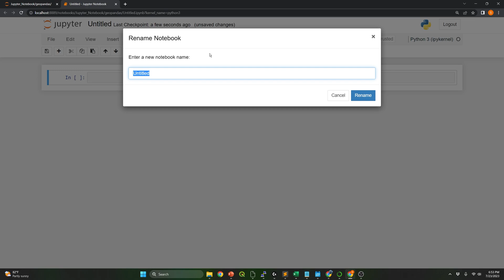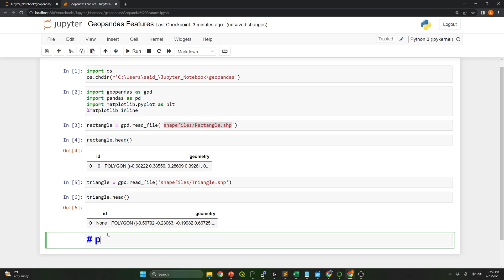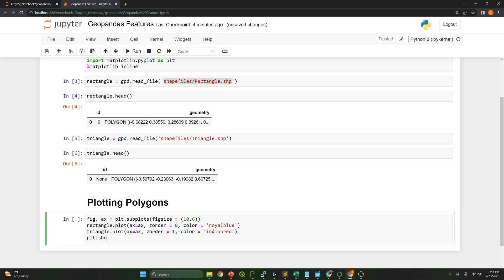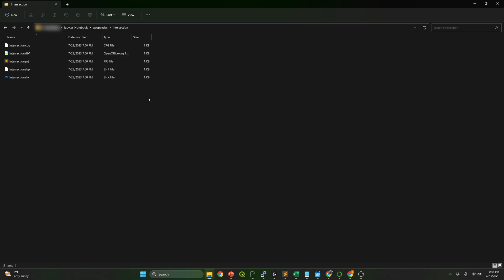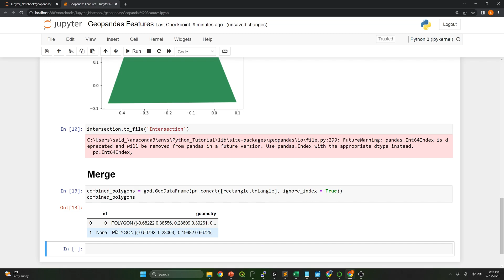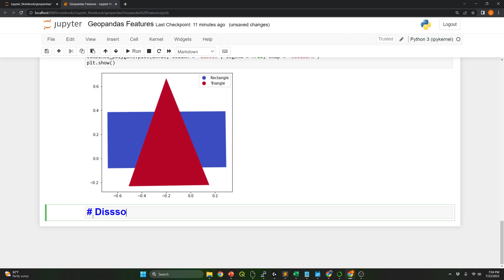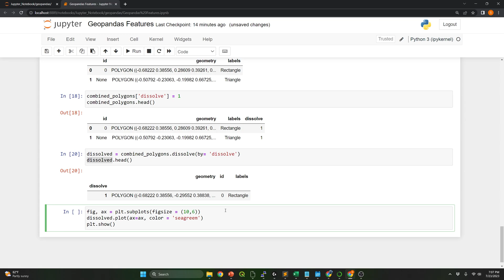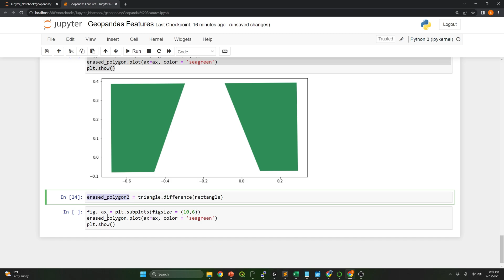Geopandas: intersection, merge, dissolve and difference between two shapefiles using python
This video explains how to compute the intersection, merge, dissolve and difference between two polygon shapefiles using python